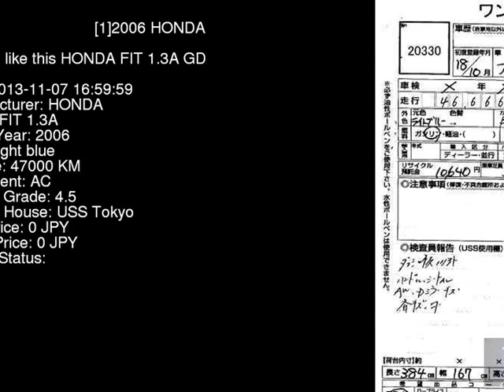2006 HONDA FIT 1.3A GD2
the Authority on JDMs since 2007!  . Details on this car from auction in Japan